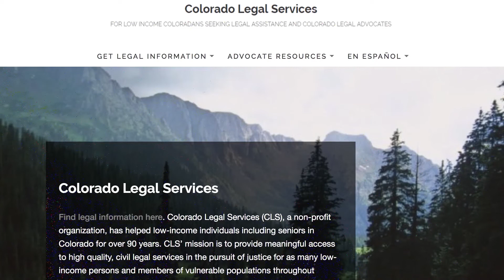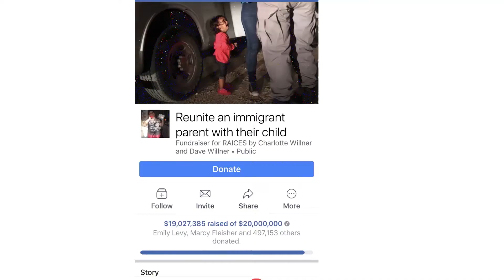You are welcome / You're welcome | Mark Levy | TEDxBerlin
For more information on Mark Levy, please visit our xxx This talk was given at a TEDx event using the TED conference format but independently organized by a local community.